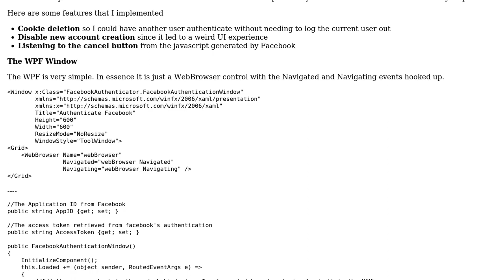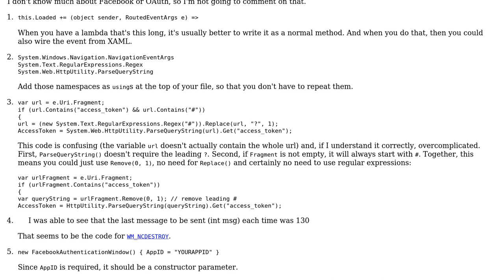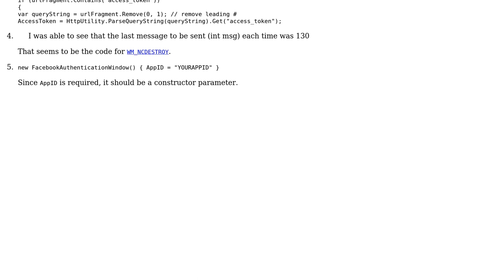Facebook OAuth in WPF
With thanks & praise to God, and with thanks to the many people who have made this project possible! | Content (except music & images) licensed under CC BY-SA | Music | Images & others | With thanks to user svick user mkamioner user Jamal and the Stack Exchange Network Trademarks are property of their respective owners. You are responsible for your own actions.